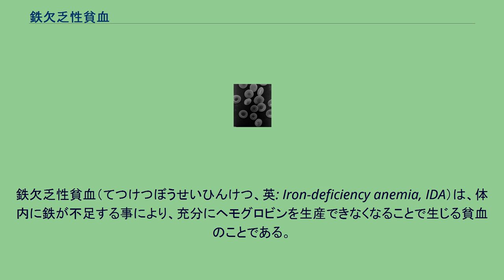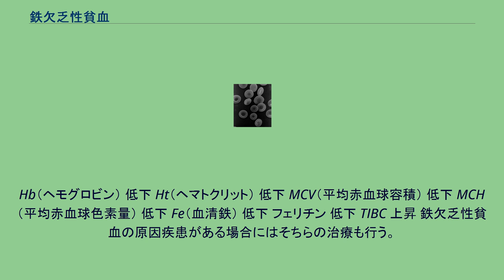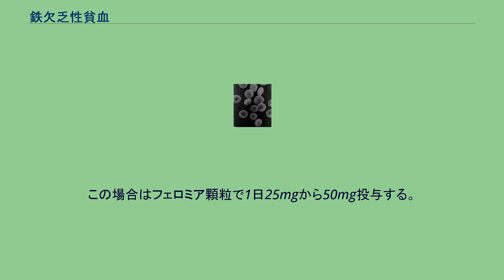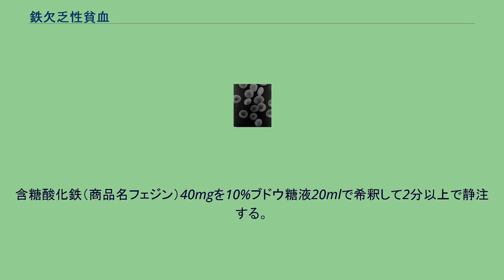鉄欠乏性貧血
鉄欠乏性貧血（てつけつぼうせいひんけつ、英: Iron-deficiency anemia, IDA）は、体内に鉄が不足する事により、充分にヘモグロビンを生産できなくなることで生じる貧血のことである。
赤血球は細胞内に血色素（ヘモグロビン;Hb）を含有しており、鉄は血色素を構成する必須成分の1つである。
血色素が酸素を結合して運べるのは、鉄の存在があればこそである。
その鉄が体内で不足する事により、充分な血色素を生合成できなくなり生じる貧血である。
赤血球数は、正常域にあることが多いため、赤血球1つ1つに含まれる血色素量は低下する（低色素性）。
また、赤血球の前駆細胞である赤芽球も、赤色骨髄内での数が増加するものの、そのサイズは正常な赤芽球と比べると小さい（つまり、小さな赤芽球が大量に作られる）。
鉄欠乏性貧血の診断はさほど難しくはないが、診断・治療にあたっては下記のように原因を検索する必要があり、その際出血の有無、出血源を調べる。
貧血一般の症状は貧血も参照。
鉄の出納が喪失側に偏ると起る。
しかし、体内には鉄の予備（貯蔵鉄）が存在するため、この貯蔵鉄が枯渇するまでは鉄欠乏性貧血とならない。
慢性的な出血によって、材料の鉄を喪失するため起る。
赤血球を慢性的に失う病態として以下の物が挙げられる。
偏食や無理な減量によって鉄摂取が不足した場合も鉄欠乏性貧血の原因になる。
手術で胃を切除したり、腸管の大規模な切除を行うと、鉄の吸収が難しくなる。
鉄がヘモグロビンの合成以外に大量に使用された場合。
典型的な検査結果パターン
Hb（ヘモグロビン） 低下 Ht（ヘマトクリット） 低下 MCV（平均赤血球容積） 低下 MCH（平均赤血球色素量） 低下 Fe（血清鉄） 低下 フェリチン 低下 TIBC 上昇 鉄欠乏性貧血の原因疾患がある場合にはそちらの治療も行う。
鉄剤は可能な限り経口投与とする。
鉄剤にはクエン酸第一鉄ナトリウム（商品名フェロミア、1錠50mgで1日に100mgから200mgを分2で投与）と硫酸鉄（商品名フェロ・グラデュメット、1錠105mgで1日105mgまたは210mgを分1または分2で投与）と溶性ピロリン酸第二鉄（商品名インクレミン、1日10mlから15mlを分2で投与する）がある。
クエン酸第一鉄ナトリウムは硫酸鉄よりも緑茶に含まれるタンニンとの相互作用が少なく使いやすいことからクエン酸第一鉄ナトリウムが処方されることが多い。
緑茶と鉄剤を同時に服用するとタンニンとの相互作用の結果、鉄の吸収が三分の二に低下すると言われている が、吸収の低下が臨床的な治療効果には影響を与えない。
また緑茶服用後60分後には鉄の吸収は抑制されなくなっている。
なおビタミンCを同時投与すると鉄の吸収は増加する。
硫酸鉄の方が錠剤が小さいため飲みやすい。
クエン酸第一鉄ナトリウムも硫酸鉄も消化器症状の副作用が有名であり、消化器症状が危惧される場合はテプレノン（商品名セルベックス）などの胃薬を併用する。
溶性ピロリン酸第二鉄が経口の鉄剤では最も消化器症状が少ないため、消化器症状の副作用が出た場合は溶性ピロリン酸第二鉄を用いることもある。
またクエン酸第一鉄ナトリウムを半分量で投与すると投与可能なこともある。
この場合はフェロミア顆粒で1日25mgから50mg投与する。
内服困難な場合は点滴で鉄剤の投与をする。
含糖酸化鉄（商品名フェジン）40mgを10%ブドウ糖液20mlで希釈して2分以上で静注する。
副作用のアナフィラキシーショックや鉄過剰症に注意が必要である。
貧血症状が改善してヘモグロビンが正常化しても鉄剤は中止しない。
フェリチンが25ng/mlと正常化するまで投与する。
鉄欠乏性貧血の再発の危険性からフェリチンが45ng/mlとなるまで投与するべきという意見もある。
投与総量の計算には中尾の式を用いることが多い 必要鉄量[mg]＝(2.7×(16-Hb)+17)×BW 緊急で貧血を改善させる必要がある場合は輸血をする。